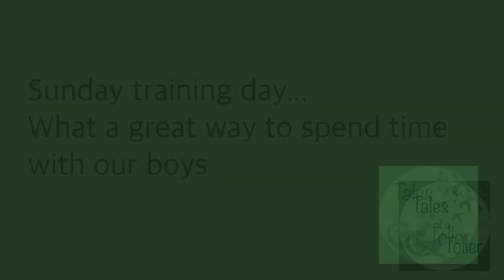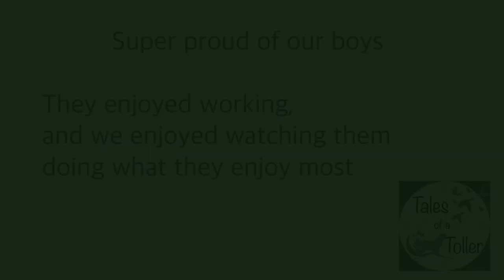Gundog training with the boys and the Insta 360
Sunday was a great day for training with our boys. they worked very hard and it was a joy to see them doing what they enjoy most. For me also a great opertunity to test out the INSTA360 one X2, and I must say it performed well. I wouldn’t be able to get this footage with the Osmo pocket